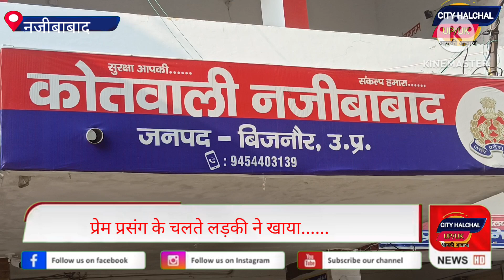प्रेम प्रसंग के चलते लड़की पहुंची अस्पताल अस्पताल पहुंची पुलिस